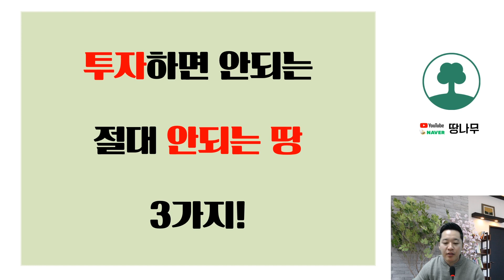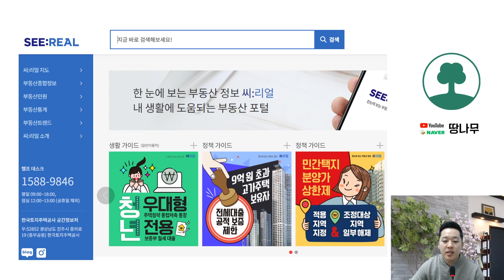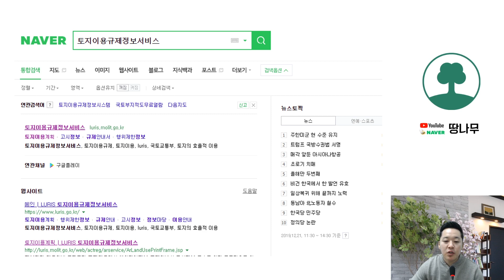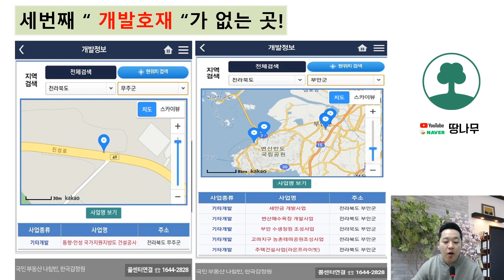토지투자 절대 사면 안되는 땅 3가지 조건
땅투자 할때 절대 사면 안되는 3가지 조건 알아봅시다